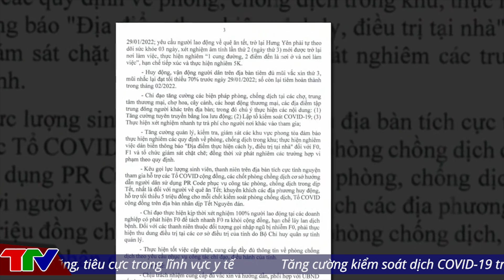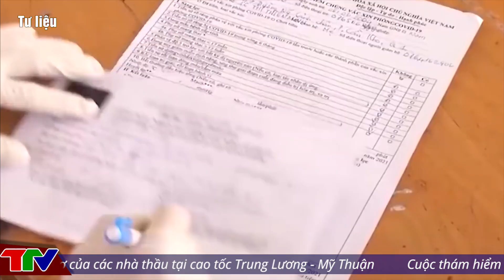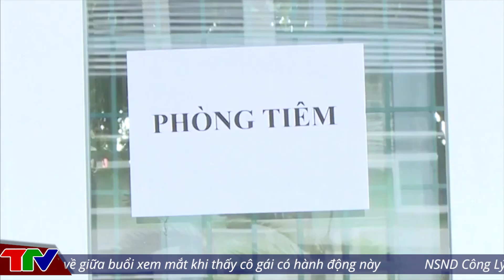🔥 Tin nóng COVID - 19 Tối 28/1: Thực hư thông tin Hưng Yênlàm khó người dân về quê ăn Tết ?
🔥 Tin nóng COVID - 19 Tối 28/1: Thực hư thông tin Hưng Yênlàm khó người dân về quê ăn Tết ? @TinTucVietOfficial

00:42 Thực hư thông tin Hưng Yên lập chốt, xét nghiệm Covid-19 tất cả người dân về quê ăn Tết
03:24 Bệnh viện Chợ Rẫy lập 9 đội chi viện các tỉnh chống dịch Covid-19 dịp Tết
04:46 Từ ngày 29/1, bắt đầu chiến dịch tiêm chủng vaccine thần tốc xuyên Tết
07:06 Bỏ quy định xét nghiệm nCoV với khách quốc tế đến Việt Nam